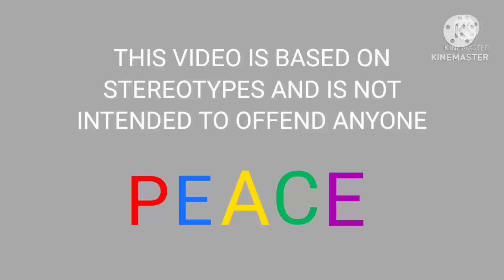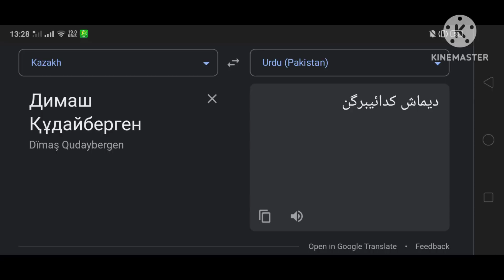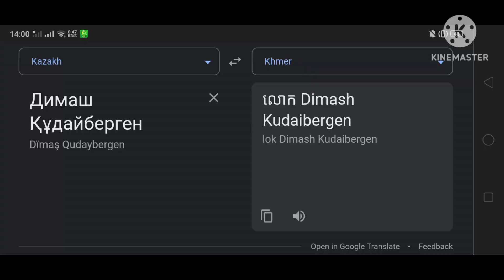Dimash Kudaibergen In Different Countries | Part.1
(Dimash Kudaibergen)
Part.1 : (Songlist) :
01. 🇭🇺 Hungarian - erdély induló
02. 🇮🇳 Hindi (India)
03. 🇵🇹 Portuguese (Portugal)
04. 🇧🇩 Bangla - Dilona Dilona
05. 🇪🇪 Estonian
06. 🇲🇹 Maltese (Malta) (MALTA BUMS - LE'wwel)
07. 🏴󠁧󠁢󠁷󠁬󠁳󠁿 Welsh (Tan Yn Llyn - Plethyn Cadwaladr Remix)
08. 🇵🇰 Urdu (Pakistan)
09. 🇧🇬 Bulgarian - Bre Petrunko!
10. 🇻🇳 Vietnamese
11. 🇪🇸 Spanish (Spain)
12. 🇮🇸 Icelandic
13. 🇰🇭 Khmer (Cambodia) - Preap Sovath

Part.4 : Sometime (13 Languages)

Part.5 : Sometime (13 Languages)

Thumbnail : Dimash Kudaibergen In Cambodia